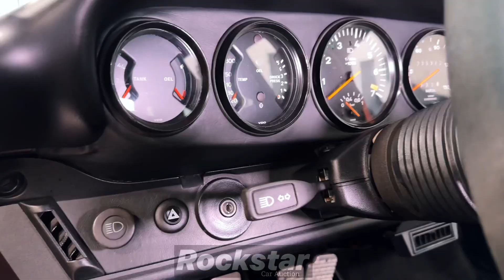Lil Hot Stuff 1979 Porsche 911 Turbo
**FOR SALE: 1979 Porsche 911 Turbo**

 Introducing "Lil Hot Stuff," a stunning 1979 Porsche 911 Turbo reimagined by 9 auto motion. This bespoke build is a true masterpiece, showcasing impeccable attention to detail, fine design, and craftsmanship. It's our version of a Singer!

 Finished in classic Guards Red, this beauty features a lightweight bespoke black and red stitched quilted leather interior. The Momo customized signature sterling wheel, Recaro seats, and FIA Sparco 4-point harnesses add a touch of luxury and sportiness.

 Under the hood, you'll find a 3.3L Twin spark turbocharged engine with XDI200 programmable ignition coil on plug system, producing over 600hp! Paired with a 4-speed Porsche 930 transmission with limited slip, this car is a true powerhouse.

 This unique build includes a full-width Turbocraft intercooler, front and rear bumpers inspired by the IROC look, and a bespoke turbo exit pipe with twin outlets for maximum noise and flame. The Bilstein coil-over shocks, suspension bushes, and Jongbloed custom-built racing wheels complete the package.

 Film produced by George Hammerbec of hammersport films. Represented by Rockstar Car Auction. Available for sale at Atlantis Motor Group. Don't miss this opportunity to own a one-of-a-kind piece of rolling art!

🌐 Check out the full details and photos at [Atlantis Motor Group]